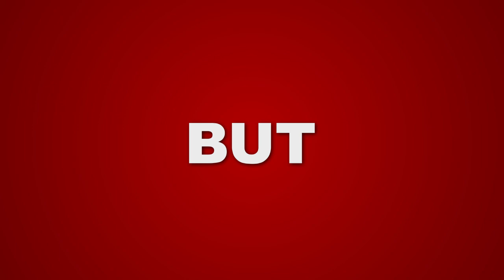Rajesh Mahasena Power Full Speech || Kapunadu Bahiranga Sabha || Vangaveeti Ranga @ But News Telugu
Rajesh Mahasena